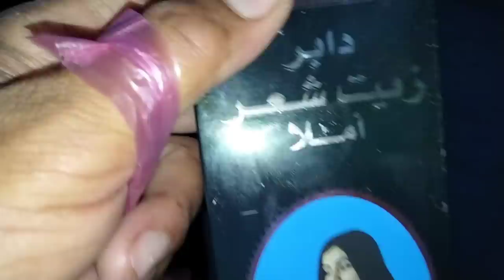kausar ke abbu ne Sajjad bhai ko kaise phasaya || Malik Kashif vlog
kausar ke abbu ne Sajjad bhai ko kaise phasaya